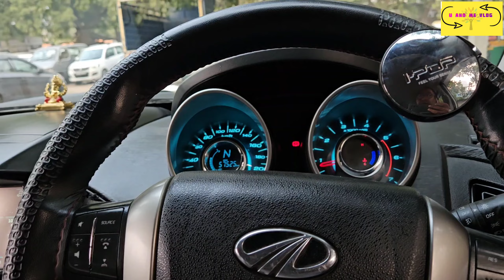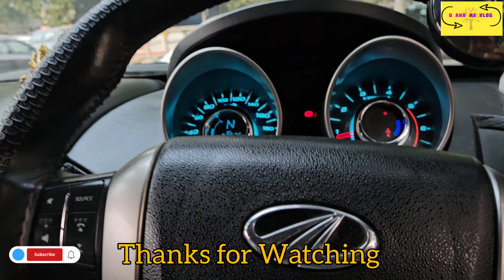Mahindra XUV500 2019 | Car SPA | Car Detailing | पूरा रूप ही बदल दिया